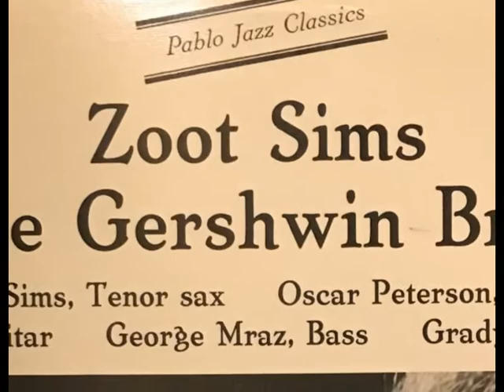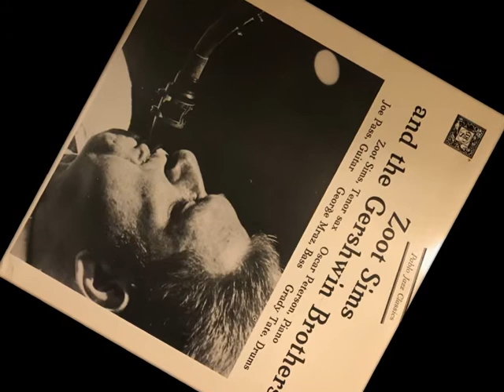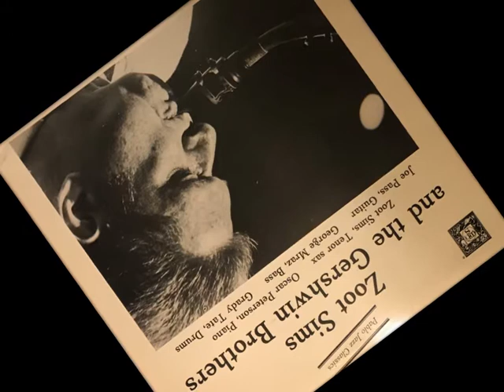"I Got Rhythm" Zoot Sims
From the "Zoot Sims & The Gershwin Brothers" LP 1975

• Tenor Saxophone – Zoot Sims
• Guitar – Joe Pass
• Piano – Oscar Peterson
• Bass – George Mraz
• Drums – Grady Tate

Recorded June 6th, 1975, RCA Recording Studios, New York City